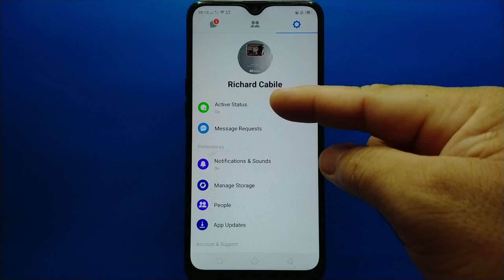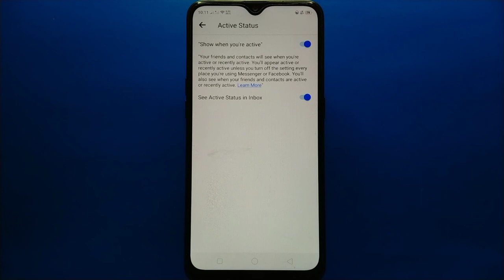How to Turn ON or OFF Active Status on Messenger Lite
Do you want to turn on or off active status on Messenger Lite.  In this tutorial I will teach you how to turn on or off active status on Messenger Lite Application.

Thanks...

How to Turn OFF or Stop Video Autoplay on Facebook App | When Connected on WIFI | Save Mobile Data